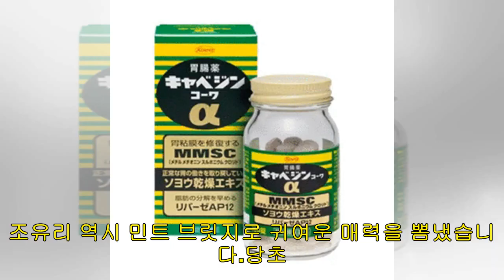'아이즈원', 오늘자 첫 단콘서 선보인 헤어스타일 변화